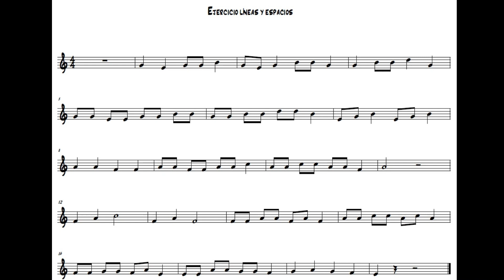EJERCICIOS LINEAS Y ESPACIOS